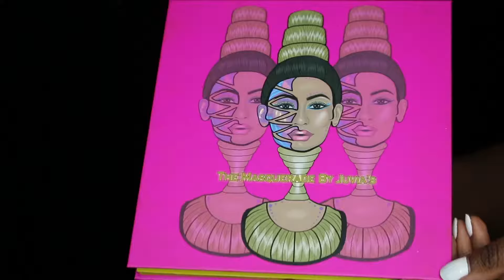Purple Glitter Smokey Eye with Full Face Makeup Tutorial | ItsClaudiane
S NA P C H A T
cphilipp